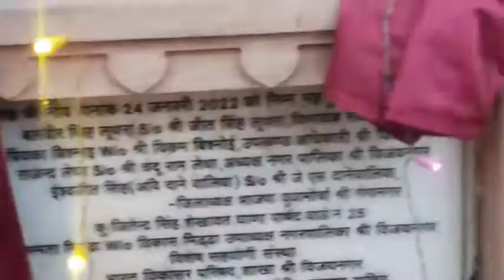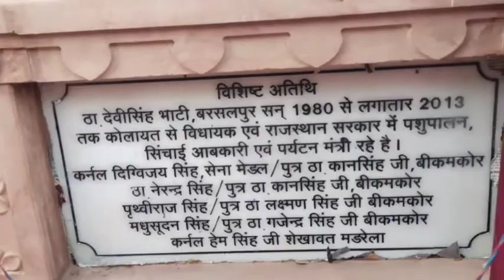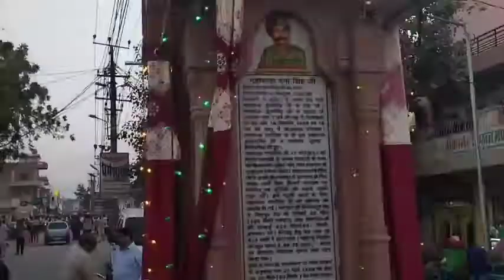Prince Bijaysingh chauk Inauguration । प्रिंस बिजयसिंह चौक श्रीविजयनगर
प्रिंस_बिजयसिंह_चौक का उद्धघाटन 12 मार्च 2022 को किया गया।
प्रिंस_बिजय_सिंह जी महाराजा गंगासिंह सिंह जी के सुपुत्र थे। जिनके नाम पर PBM Hospital Bikaner में बनाया गया।